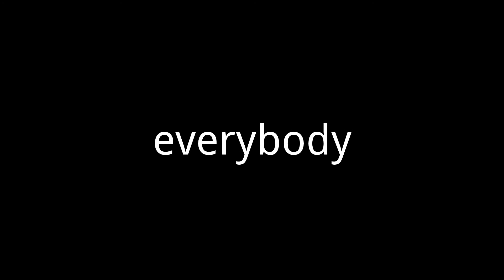Disneyland monster mash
hey guy's happy halloween sorry i can't do a YouTube specail my camra is sored of borken i have to charge the camra to do make a video